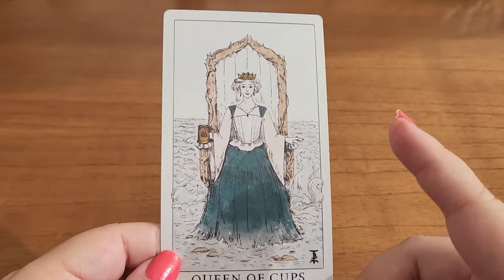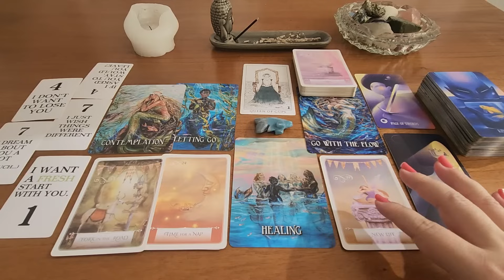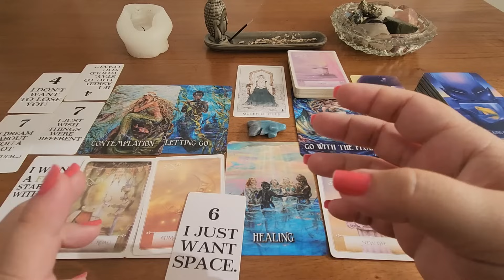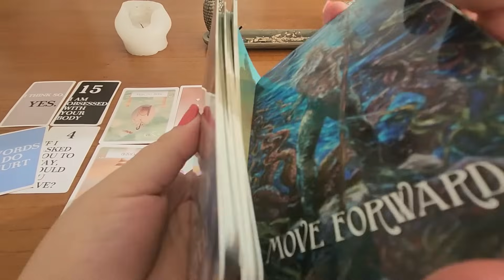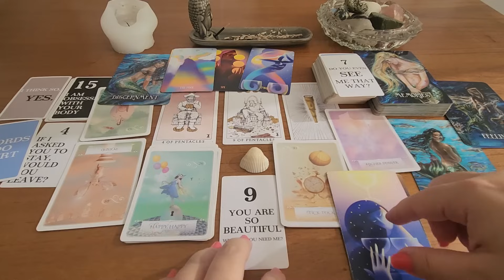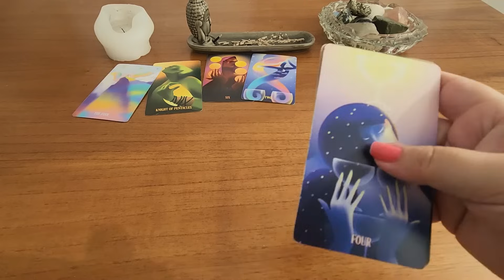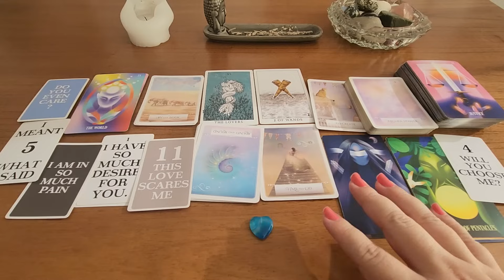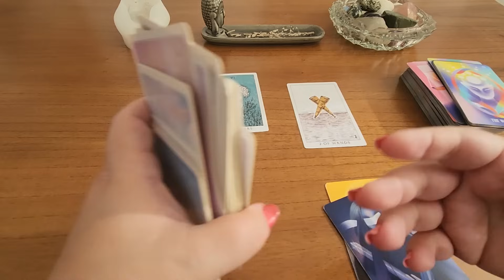🏃‍♀️ E SE EU SUMIR DA VIDA DELE/DELA? 🏃‍♂️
Introdução: 00:00
Pilha 1 (peixe quartzo azul): 00:25
Pilha 2 (concha): 09:35
Pilha 3 (coração quartzo azul) : 19:45